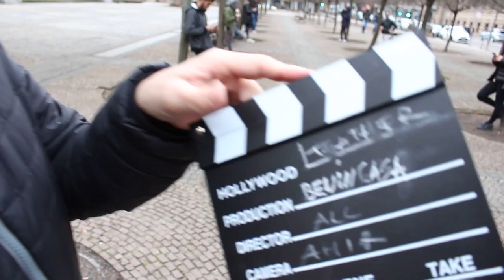8 March Only Camera moves Scene trees MASSIMO D‘ORZI